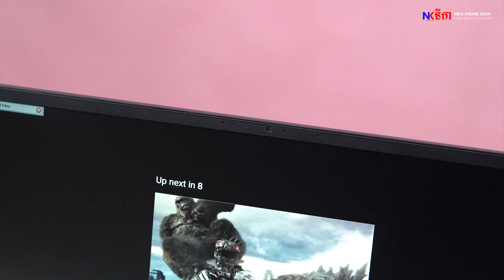MSI Modern 15 | សាកសមបំផុតសម្រាប់ការងារ និង អ្នកធ្វើជំនួញ